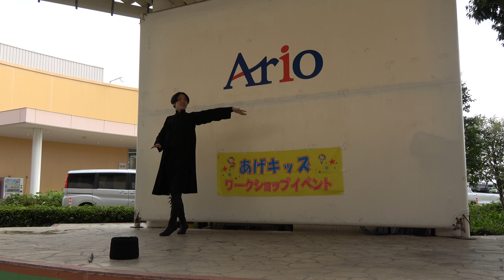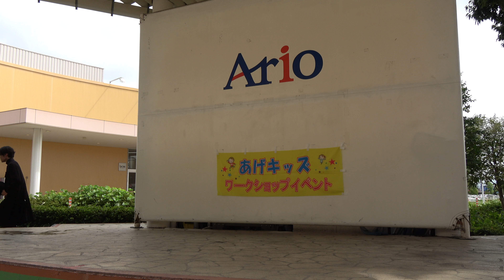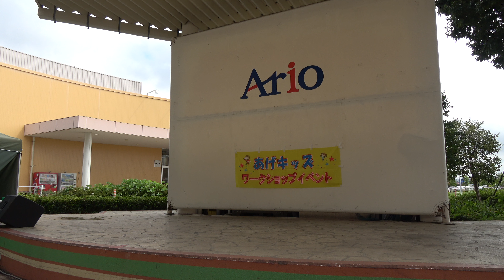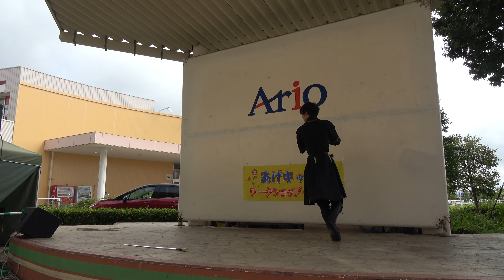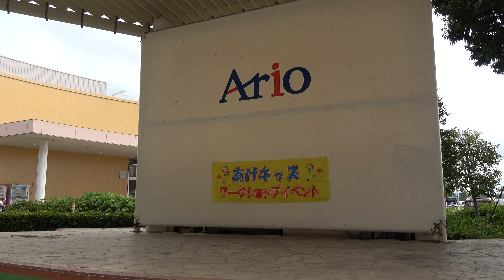2023, in Japan コーカサスダンス アリオ上尾 2023.09.09(土)13:00回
埼玉県上尾市
アリオ上尾　屋外イベント広場　にて撮影

2023年9月9日土曜日　13:00回